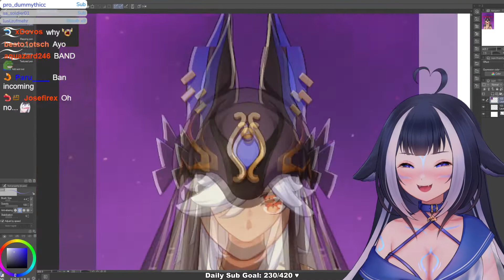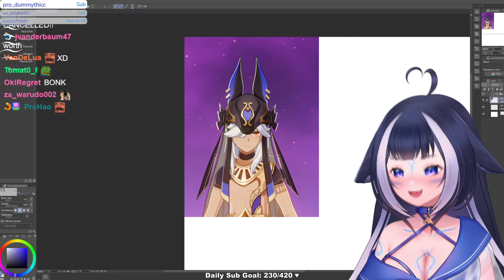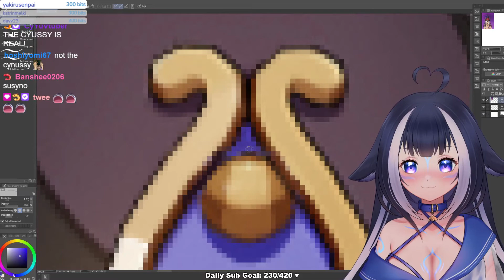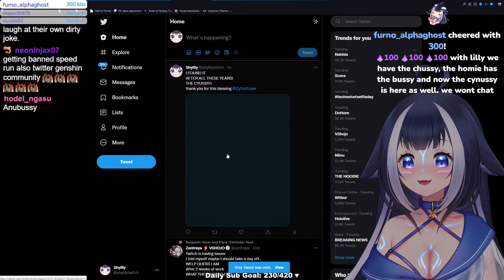Lily STOP drawing obscenities Cyno 🦐shylily clips 🦐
Lily STOP drawing obscenities Cyno    Shylily clip